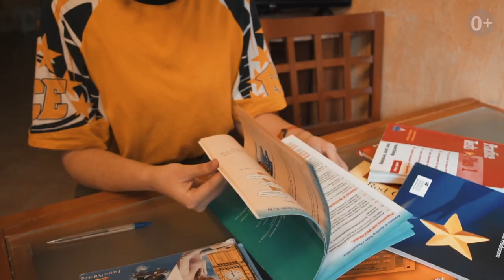РАБОТАЕМ с МОТИВАЦИЕЙ взрослых УЧЕНИКОВ на УРОКЕ английского I Handy Hacks I Выпуск #43 I Skyteach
Если вы, как и Настя, учились в педагогическом, то наверняка и вам говорили преподаватели, что ваша главная обязанность перед учеником – «научить учиться». В сегодняшнем выпуске Настя расскажет о том, как «училась учиться» сама, а также о том, как «заразить» своих учеников страстью к английскому языку и самообразованию. Enjoy!